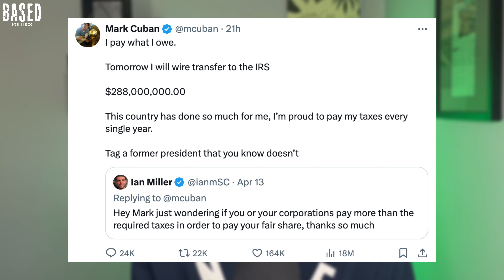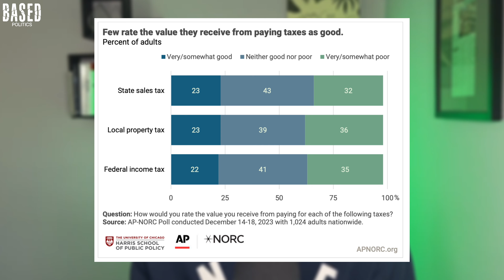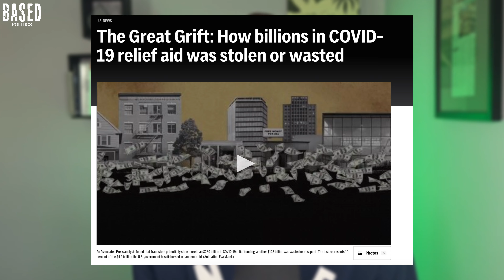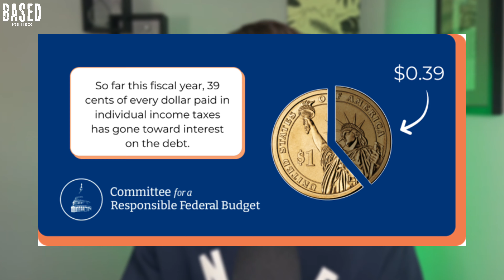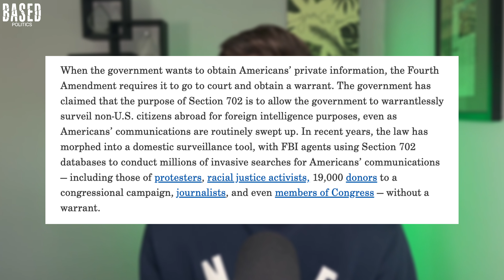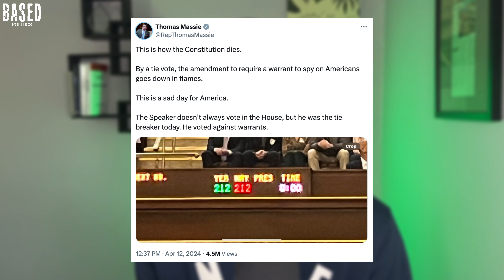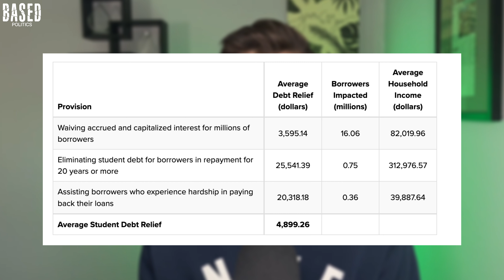This is the (worst) day of the year…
Brad Polumbo RANTS about tax day and the absolute bullcrap the federal government puts us through in this episode of Brad vs Everyone. Then, he recaps an issue where he actually agrees with the woke Left for once and runs through some new numbers on Biden’s student loan agenda.

Finally, in Brad vs TikTok, Brad exposes a TikTok who LIED about being the victim of a hate crime. And, as always, Brad rounds out the show by reacting to YOUR comments.

00:00 Intro
01:12 Tax Day 2024: the worst day of the year!
04:33 Mark Cuban’s wild tax bill
08:58 I actually agree with the woke ACLU about something?
11:45 Speaker of the House Mike Johnson flip-flops on the Constitution
14:17 Biden sends more of our tax money to rich people?!
16:04 TikToker fakes a hate crime! (gets exposed)
27:08 Reading your comments
31:26 Outro